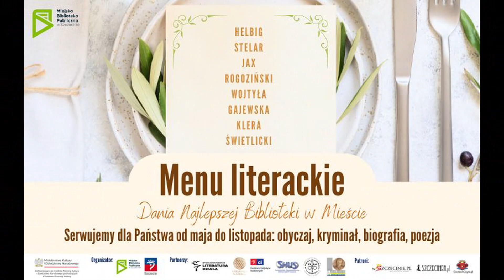Rozmowy na odwrocie. Spotkanie z Konradem Wojtyłą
O FILMIE
W ramach kolejnego bloku w naszym projekcie [Menu literackie] pierwszym gościem był Konrad Wojtyła — krytyk literacki i poeta, a prowadzącym spotkanie, Artur Daniel Liskowacki — prozaik oraz poeta.

Dialog koncentruje się na biografiach pisarzy w kontekście „Rewersów. Rozmów literackich” Wojtyły oraz jego książek o Rafale Wojaczku. Nasi goście przybliżają także meritum najnowszej publikacji poświęconej prof. Zbigniewowi Mikołejce.

pochodzących z Funduszu Promocji Kultury — państwowego funduszu celowego.

O KANALE